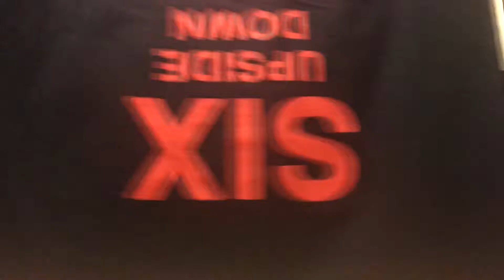SUMMER SITEEN TOUR!!! ft Drake Vlog #2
ITS LITTTTTTTT
Thank you for taking the time out of your day to watch my video!
If you did enjoy!